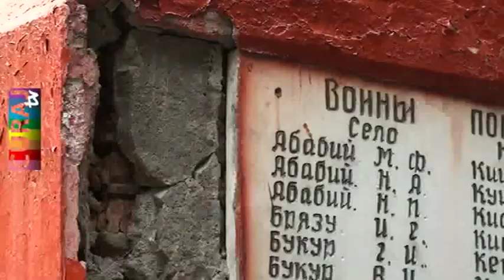Copaceni, Sîngerei. Monument abandonat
Septembrie 2010
Acum "soldatul eliberator" nu mai seamănă nici cu Lenin.